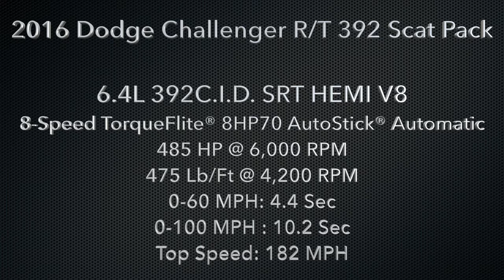Sounds of the 2016 Dodge Challenger RT 392 Hemi V8|18303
6.4L HEMI® V8 ENGINE

The Dodge Challenger features an available 6.4L HEMI®
V8 engine with Best-in-Class 485 horsepower+, 475 lb-ft of torque, 0-60 mph in the low 4-second range and a top speed of 182 mph+. It also features an active exhaust to create the signature Dodge sound.

Located at:
Community Chrysler
555 State Rd. 37 S.
Martinsville, IN